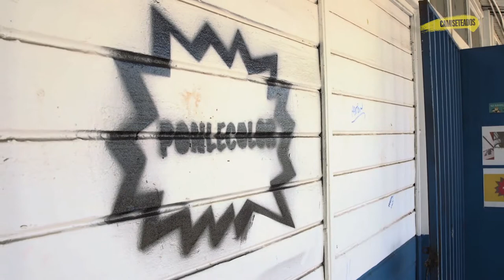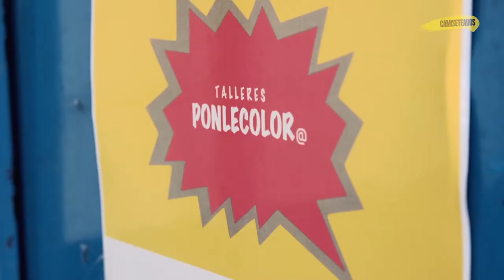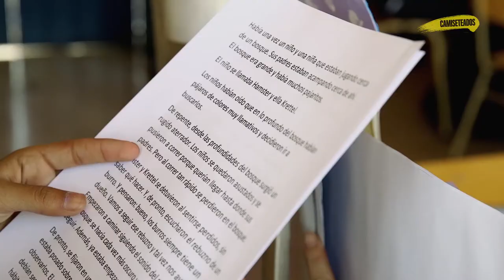Manuel Tello - Camiseteados